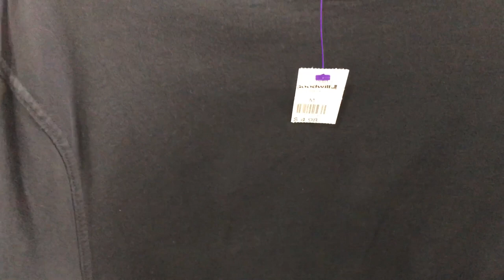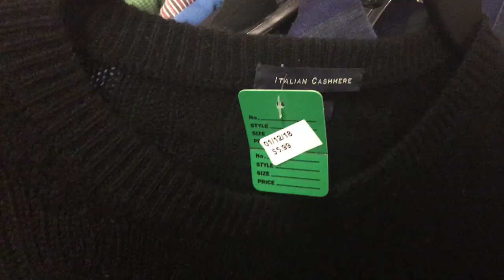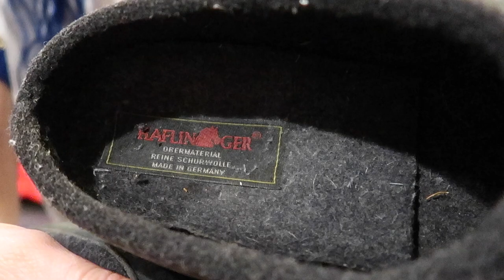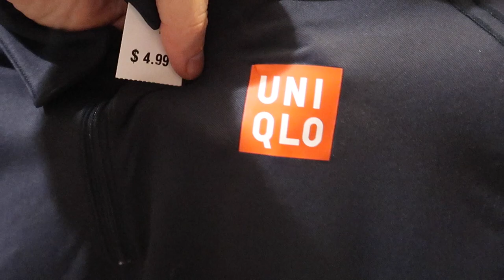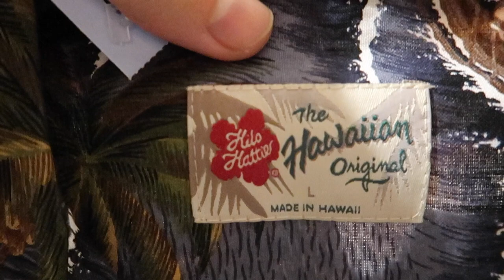20 items $585 - Goodwill & Salvation Army Thrift Haul - Tommy Hilfiger Harley-Davidson | Ralli Roots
Another thrift haul at goodwill and salvation army, found some good brands and items to resell, 20 items total $585 gross profit. - March Mentoring Coming Soon!

My Sunglasses
More lighting for pictures
HWC Stickers